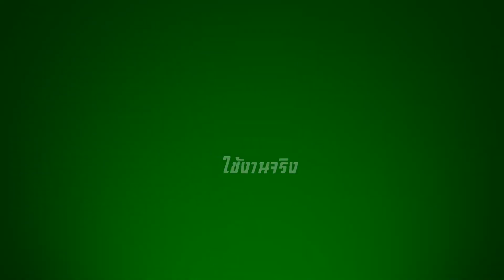ตัวจริง คันจริง ใช้งานจริง มีมาโชว์ให้เห็น ที่ศรีสะเกษ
ตัวจริง คันจริง ใช้งานจริง มีมาโชว์ให้เห็น ที่ศรีสะเกษ ใครที่สนใจรีบๆมาดูประสิทธิภาพการทำงานของรถเกี่ยว CH250S กันได้นะครับ

สุดยอดนวัตกรรมใหม่ รถเกี่ยวนวดข้าว CH250S ระบบใหม่ทั้งคัน เครื่องยนต์ใหม่ ชิ้นส่วนใหม่เอี่ยมทั้งคัน เกี่ยวเร็ว นวดสะอาด ชาวบ้านชอบ ประหยัดน้ำมัน คืนทุนเร็ว รวยเร็ว

ทีมงานเกษตรพัฒนาฉะเชิงเทรา พร้อมบริการจัดส่งให้ลูกค้าถึงที่ ไม่ว่าจะเป็นภาค เหนือ ใต้ ออก ตก และ ประเทศเพื่อนบ้าน ยินดีและพร้อมให้บริการด้วยใจครับ/ค่ะ ❤️❤️❤️
สนใจข้อมูลเพิ่มเติม ติดต่อ บริษัท โรงงานเกษตรพัฒนาฉะเชิงเทรา จำกัด
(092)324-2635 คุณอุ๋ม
(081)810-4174 คุณลัดดา
(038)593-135 สำนักงานขาย
ไลน์ไอดี kasetphattana